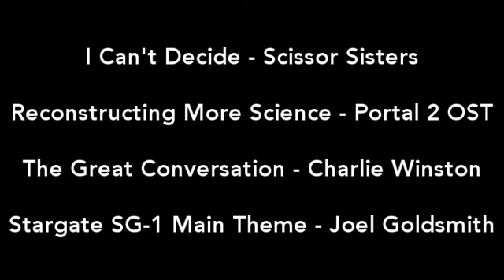Let's play Portal 2! With Shomononosh. Part 15: Aperture, year Zero. Avec sous-titres Français.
Now entering the first sphere. Not without a little bit of mental struggle to figure out which way I had to go through. And it was quite obvious, that is to say.